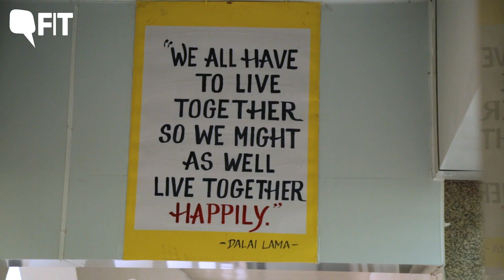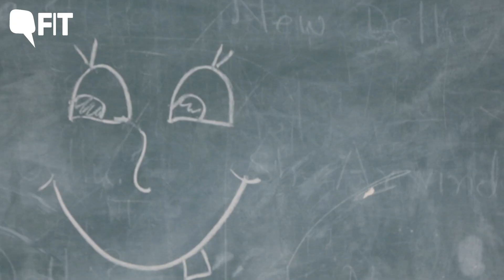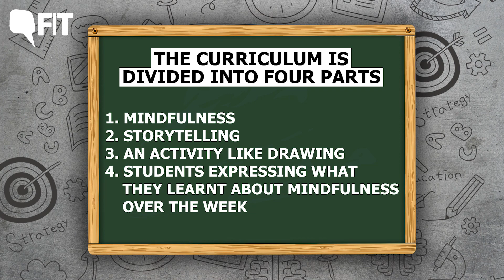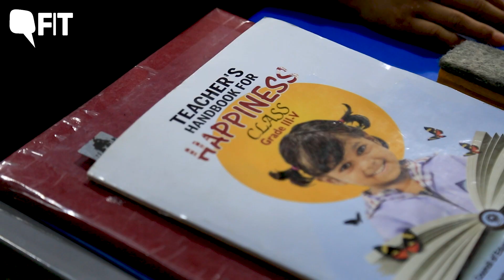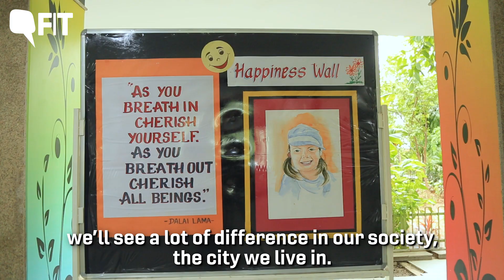Happiness Classes in Delhi | Quint Fit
What actually goes on in Delhi's 'Happiness classes'? Rosheena Zehra attended one to find out.